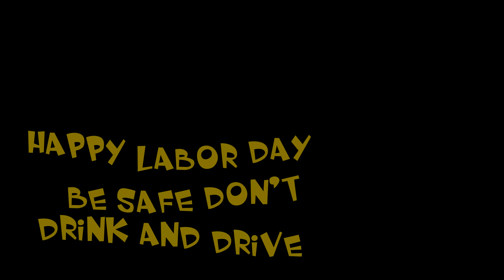My Summer Car Having fun with Buddies and running from the cops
Meet up with our buds in the City and didn't end well.